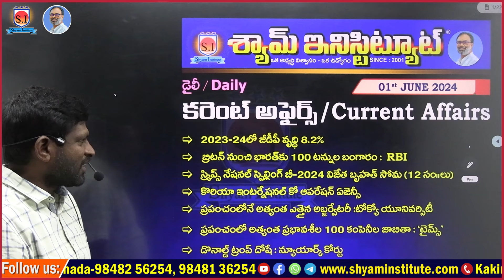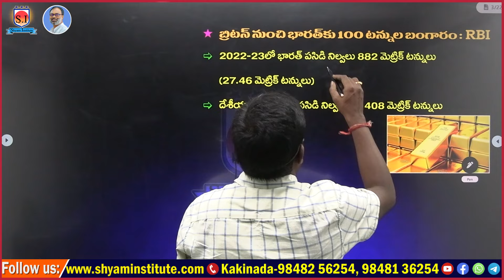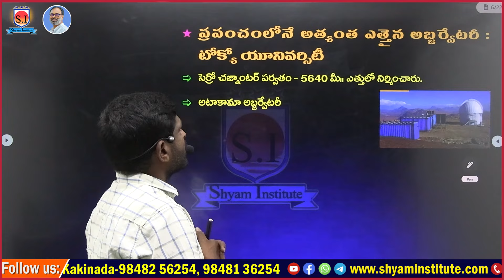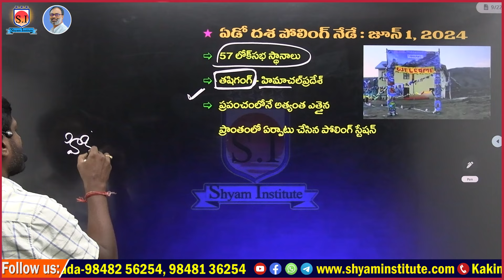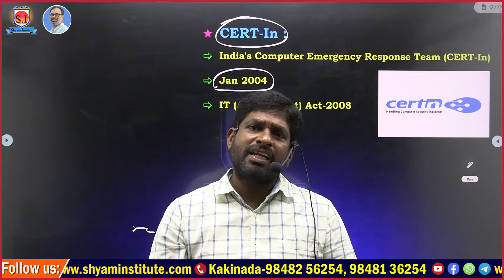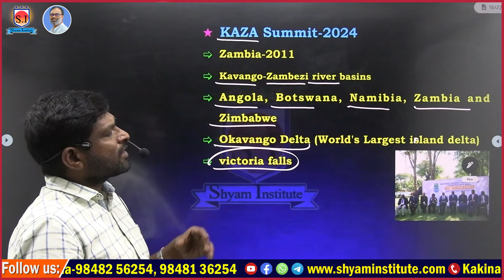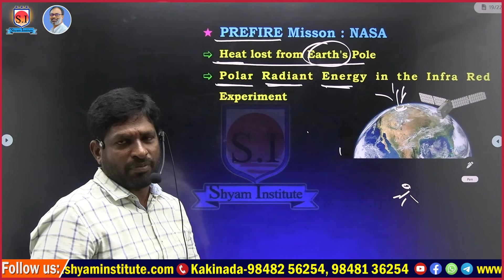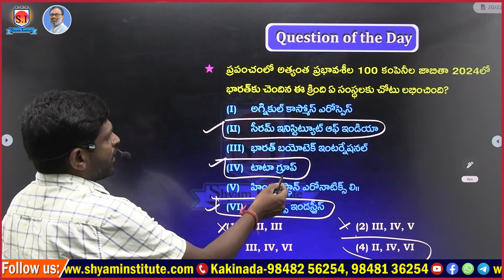Daily Current affairs | June-1- 2024 | Use For all competitive exams